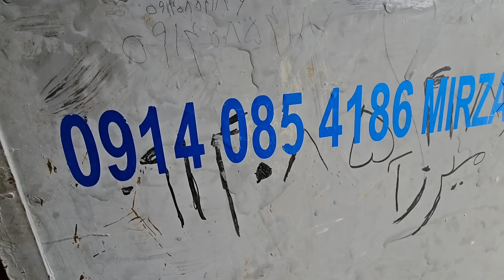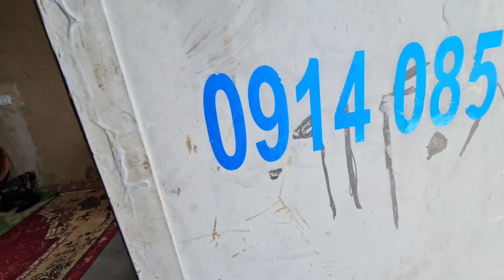Mirza's Aid: Building a Sheep Shelter in the Gritty Nomadic Family Lifestyle Documentary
Embark on a gritty documentary showcasing the daily struggles of a nomadic family as Mirza assists his mother in constructing a sheep shelter. Witness the challenges and triumphs of nomadic life as Mirza selflessly aids his mother in providing shelter for their flock. Explore the resilience and hard work ingrained in their everyday existence, highlighting the dedication to their animals and the harsh realities of nomadic living. Experience the bond between Mirza and his mother as they navigate the rugged terrain in pursuit of creating a safe haven for their sheep.